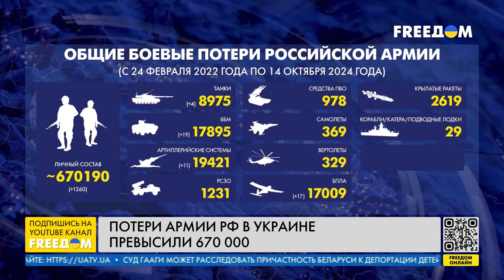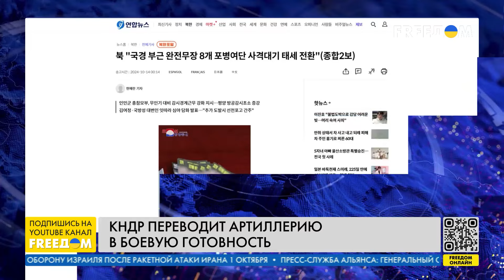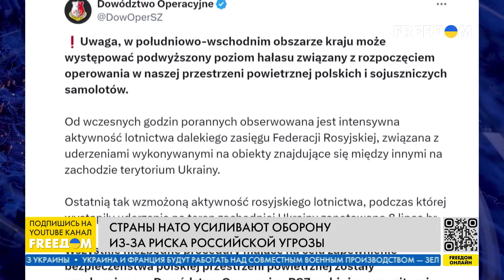Ту-134 сожгли в России. КНДР готовит провокации | Наше время. День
О ликвидации российского военно-транспортного самолета Ту-134, санкциях Евросоюза против Ирана и встрече министров ЕС в Люксембурге – узнавайте в итоговом выпуске новостей "Наше время" на телеканале FREEДОМ.